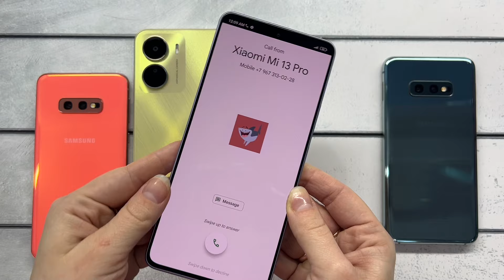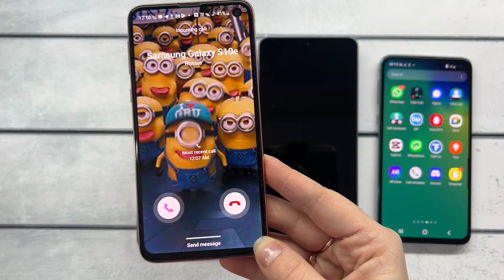Incoming Call / Samsung Galaxy S10e / Vivo Y16 / Xiaomi Mi 13 Pro / MADNESS CALL